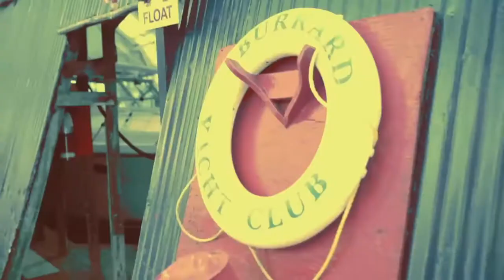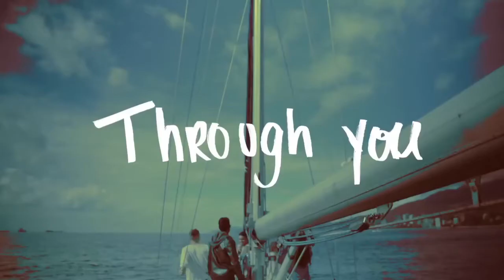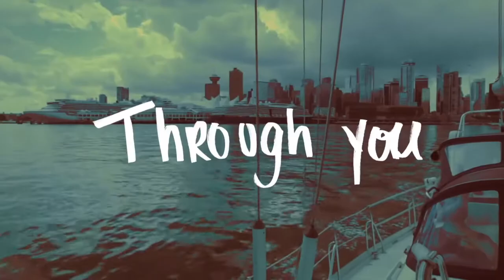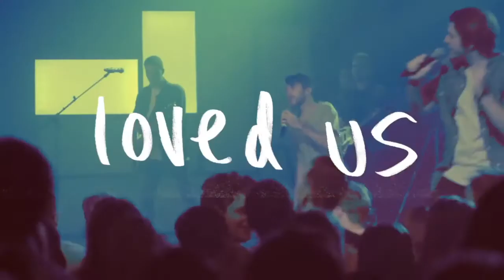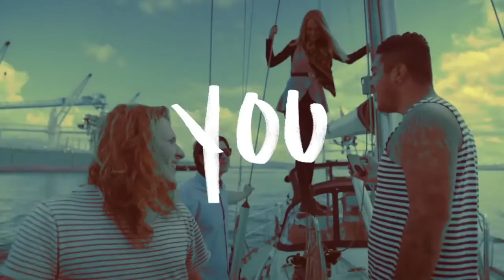SoHills Kids - January week 2 - Luke 12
New year means new ideas! Today we're discussing how we can share, not just our stuff, but our lives!